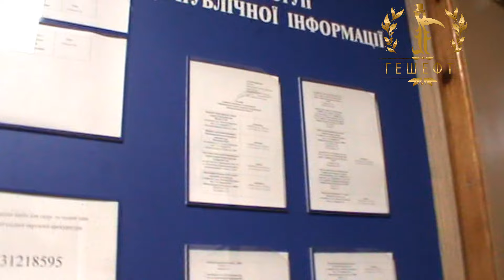Ч 6 Хабарі Прокуратура Канарейка Вальта Собачка Прокопчук Куріленко Пустоваров Кривий Ріг Україна